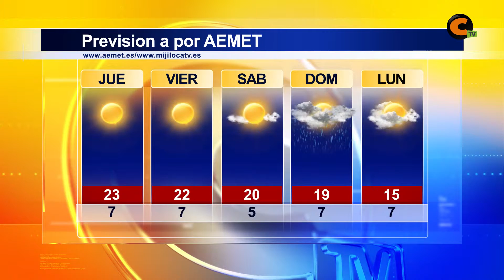El tiempo 30/10/2014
Las nubes llegarán a la comarca a partir del sábado y el domingo podría llover. Las temperaturas descenderán levemente.